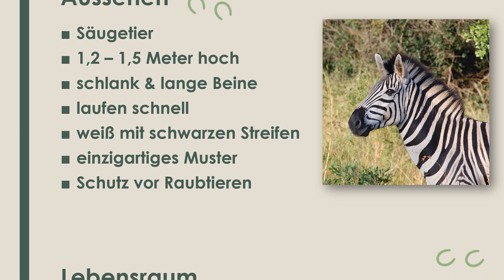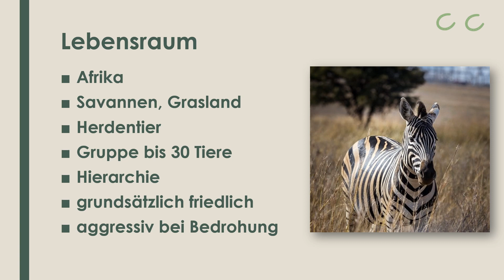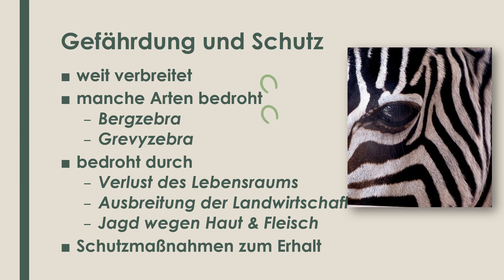Das Zebra einfach und kurz erklärt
Erfahre in weniger als 3 Minuten, was du über das Zebra wissen solltest!